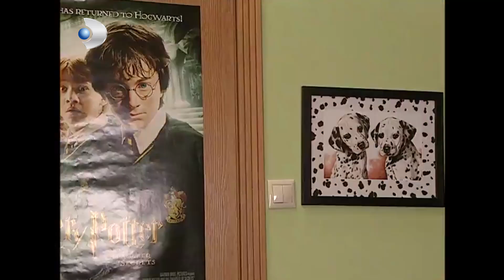Dudu Peri ve Umur Bey'in Aşk Hikayesi! - Sihirli Annem 5.Bölüm